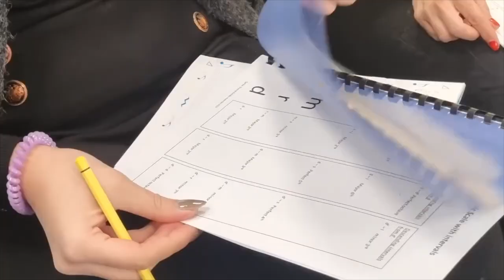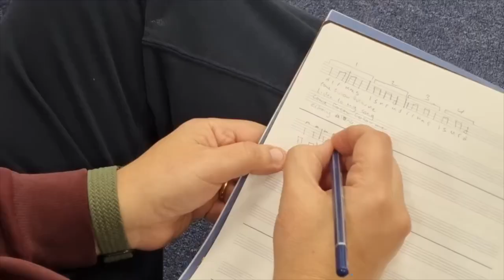SIGHT READING MUSIC COURSE